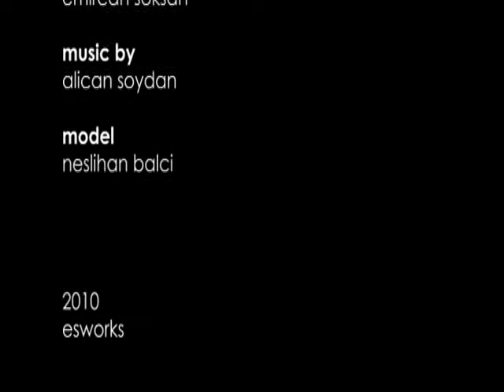Pagan Poetry by Emircan Soksan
This video-art is the second version of "Pagan Poetry" .
In this version, music is specially made by Alican Soydan. The quality of video has been reduced for web.
There are approximately 500 shots in this stop-motion video-art.
Model: Neslihan Balci
Creator: Emircan Soksan
All rights of the work are reserved by creator.
Do not use without written permission .